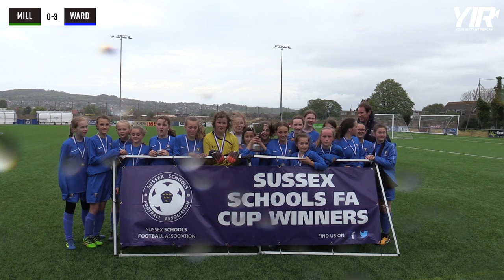Match Highlights | Millais 0-3 Warden Park 09-05-2019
Full highlights of the U12 Girls SSFA County Cup Final between Millais and Warden Park played at Culver Road on 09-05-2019